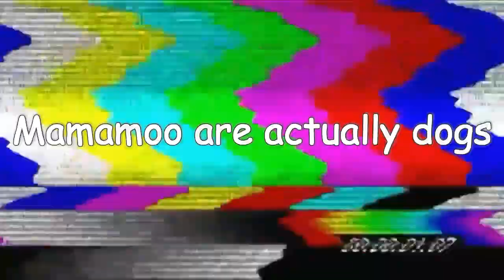Mamamoo barking compilation (re-upload)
Another re upload video for today! Thank you for keep on tuning guys! I will do my best again next time. Thank you for understanding heart heart